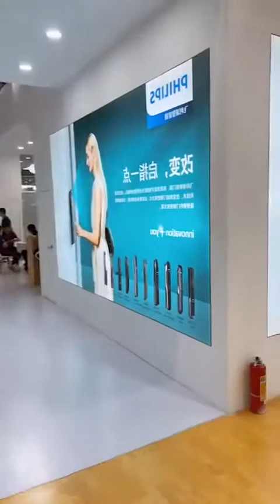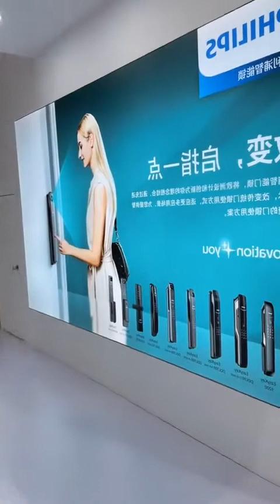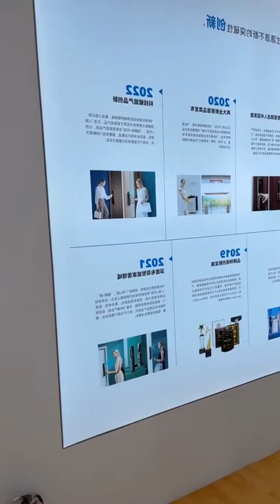Philips digital door lock live show at China Construction expo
Philips EasyKey at China International Building Expo 2022😉
At Philips, we believe technologies should be utilized to make daily easier and more convenient. It is also about offering people a hassle-free, convenient, and reassuring home security experience by starting from your front door lock. Change, from your fingertips.